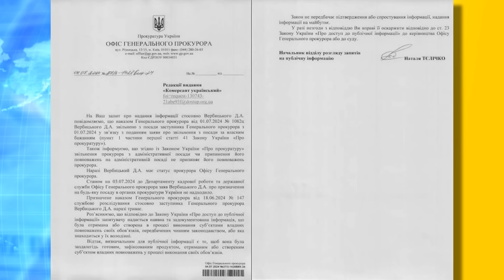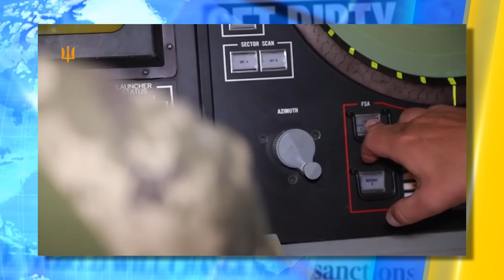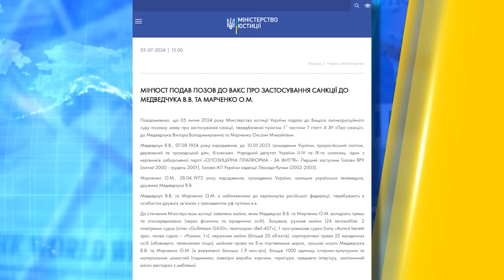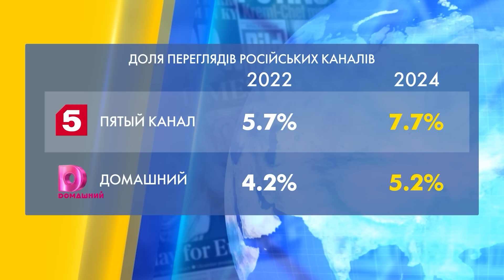ОБМАТЮКАВ БІЙЦЯ ЗСУ — ПОЇХАВ ДО ТЦК! ФІЦО ОДУЖАВ: ПЕРШІ ЗАЯВИ! ВЕРБИЦЬКИЙ ПРАЦЮЄ! | НОВИНИ СЬОГОДНІ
У випуску ”НОВИНИ СЬОГОДНІ: Скандал в одеському спортзалі. Бугай обматюкав військового —  і поїхав до ТЦК. Корупціонер Вербицький продовжує працювати у генпрокуратурі. Оклигавший прем'єр-міністр Словаччини Фіцо шкодує, що не зміг поїхати до Путіна. А Байден запевняє: з виборів не зніметься. Про ці та інші новини розповімо у випуску!